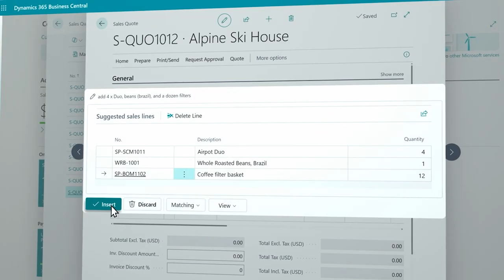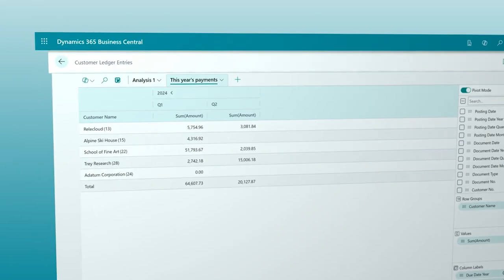Microsoft Copilot in Business Central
Transform Your Business Operations with Microsoft Copilot in Dynamics 365 Business Central

Keep up with your work as your business grows with Microsoft Copilot in Dynamics 365 Business Central. This AI companion integrates seamlessly into your operations to boost efficiency, accuracy, and productivity. Eliminate manual processes and embrace a smarter way to manage your business.

For small or medium-sized businesses, Copilot helps you:
- Answer questions instantly using natural language.
- Find records quickly without navigating menus.
- Learn new skills effortlessly through intuitive interactions.

Save time and focus on important tasks. Onboard new users smoothly with clear, quick answers to their questions.